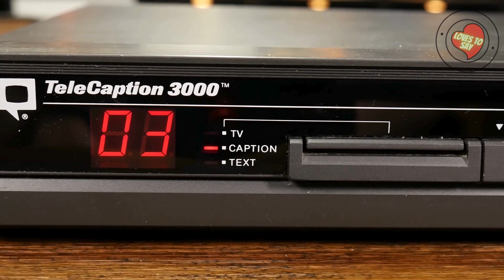Technology Connections LOVES TO SAY Crazy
Compilation of Technology Connections Saying Crazy

Exploring the astounding engineering behind vintage technology and its seemingly bizarre capabilities.

Summary:

The video dives into the fascinating world of audio technology and engineering, particularly focusing on the quirky innovations that have emerged over the years. It discusses the incredible power of early radios and speakers, highlighting how they operated on surprisingly high voltage levels. The narrative reflects on the joy of experimenting with outdated electronics, inviting viewers to appreciate the charm and ingenuity of past technologies.

In addition to vintage speakers, the discourse touches on elements such as high-voltage igniters and the reactivity of materials, illustrating how these factors contribute to the complexities of electronic equipment. This commentary reveals the surprising connections between seemingly unrelated technological components and their functional properties, emphasizing how innovation often stems from unanticipated events.

As the video concludes, it considers the evolution of technology, from basic components to advanced networking and videotape recorders, featuring a whimsical take on the misconceptions surrounding teleprompters. Overall, it captures a sense of wonder that arises from understanding and engaging with both historical and contemporary technology.

Key Points:

🔊 Crazy old radios have insane power levels.
💡 Experimenting with vintage speakers is liberating.
⚡ High-voltage igniters showcase complex reactions.
🧪 Sodium's reactivity parallels electronics' unpredictability.
🌐 Advanced networking is a leap from its predecessors.
📼 Videotape recorders reflect expensive, innovative tech.
🔍 Unraveling misconceptions about teleprompters.
🔥 Setting up space heaters demonstrates serious kilowatt use.
🌀 The charm of old technologies fuels creativity.
💡 There's so little information on retro tech available.
Analogy:

Engaging with old electronics is like rummaging through a treasure chest; each item, while seemingly outdated, offers valuable insights and surprises that underline their historical significance.

- **Radio**: A device that receives electromagnetic waves and converts them into sound.

- **Voltage**: An electrical potential difference; crucial for powering devices.

- **Elemental Sodium**: A highly reactive metal often used in chemical experiments.

- **Worl Matic**: Likely a nickname for a piece of machinery related to electronic functions.

- **Kilowatts**: A unit of power equal to 1,000 watts, often used for measuring electricity usage.

- **Teleprompter**: A device used to project text for speakers, often mistakenly thought to use advanced imaging technology.